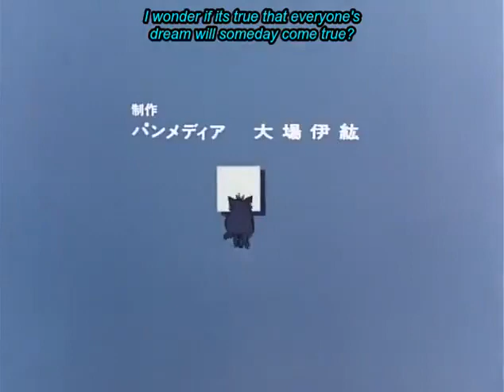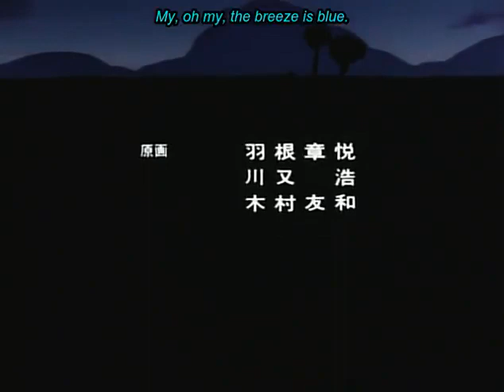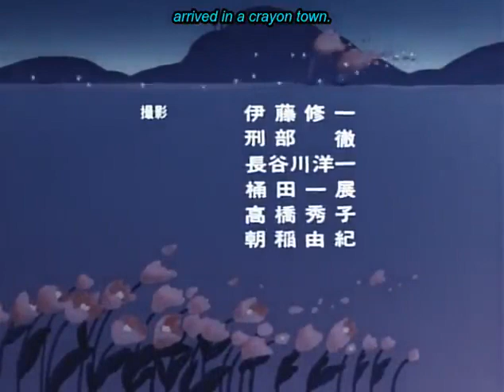Oz No Mahoutsukai (1986) - Episode 32 (Sub)